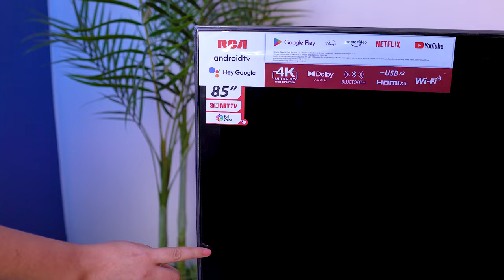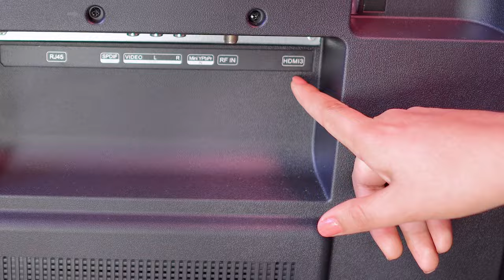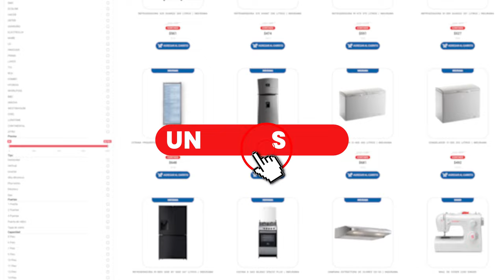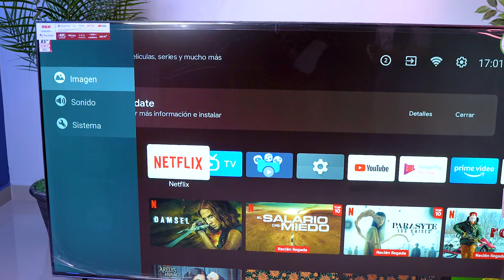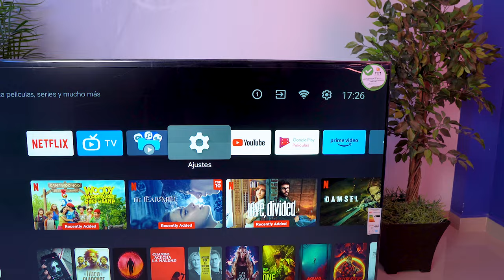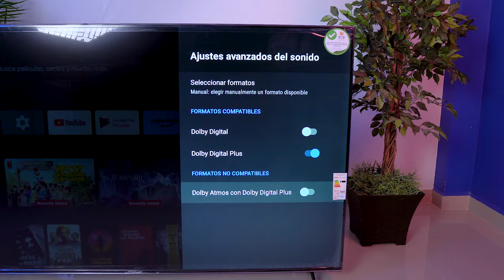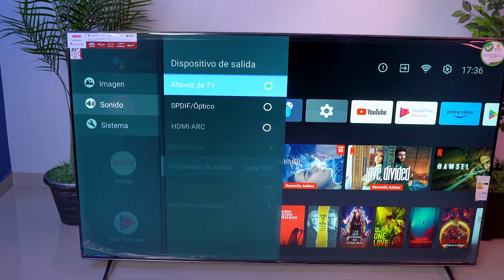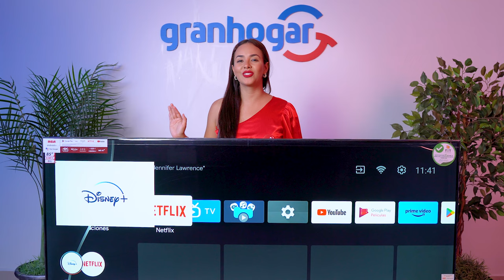📺 Televisor 85 pulgadas Smart TV RCA | LED85RCAQ315LN | Review Completo | Gran Hogar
Televisor 85 pulgadas Smart TV RCA 🤔
Review completo en español 👈

Modelo

🔸 LED85RCAQ315LN

Información General

🔸 Tamaño de pantalla 85 " pulgadas
🔸 Resolución 4k uhd
🔸 Tipo de pantalla led
🔸 Tasa de refresco 60 hz
🔸 Hdr
🔸 Forma de pantalla plano
🔸 Acabado sin bordes
🔸 Smart

Sistema operativo

🔸 android google tv

Tienda de aplicaciones

Conectividad

🔸 Transmisión digital terrestre  isdb-t/dvb-t/atsc y análogo
🔸 Puertos hdmi incorporado
🔸 Puertos usb  incorporado
🔸 Wifi incorporado
🔸 Sonido
🔸 Bluetooth 5.1

Accesorios

🔸 Control remoto con mando de voz incorporado
🔸 Tipo de base patas a los costados
🔸 Garantía
🔸 2 años

Es Felicidad...